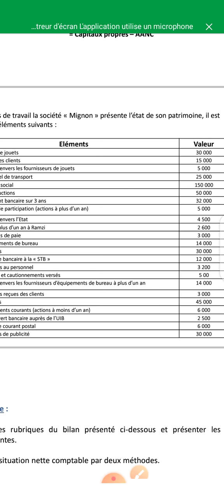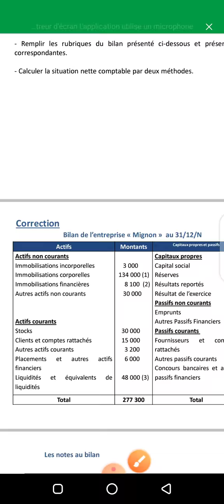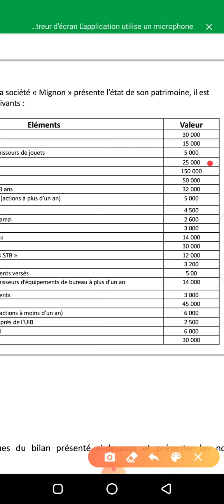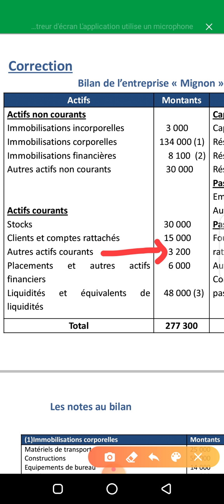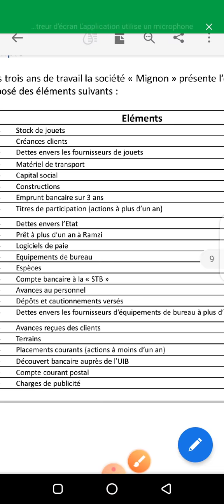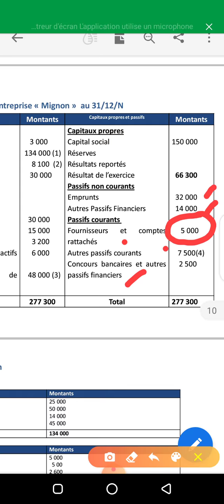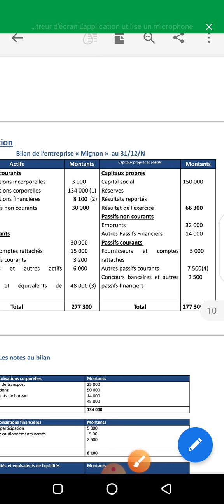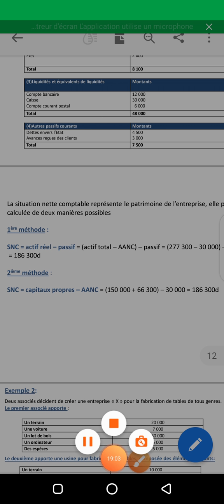Le bilan: Application 1